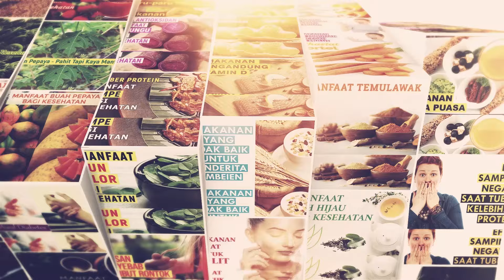Inilah 11 MANFAAT BUAH MENGKUDU UNTUK KESEHATAN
Siapa yang sudah pernah makan buah mengkudu, pasti ada yang belum pernah coba bukan, ini merupakan obat herbal alami.  Manfaat buah mengkudu mungkin kerap dikesampingkan mengingat rasanya yang pahit.
Di Indonesia, buah yang sering juga disebut buah noni ini sering kali menjadi obat herbal  untuk berbagai penyakit. Mengkudu mengandung berbagai macam zat, salah satunya adalah kalium,  yaitu mineral yang mampu membantu mempertahankan daya tahan tubuh. Cara mendapatkan manfaat
buah mengkudu biasanya dengan mengolahnya menjadi jus atau mengonsumsi ekstrak mengkudu.

Jus mengkudu sangat kaya akan vitamin A, protein, kalsium, dan zat besi. Ini merupakan nutrisi penting  untuk sistem pencernaan. Jus atau ekstrak mengkudu dapat memberikan efek stimulasi pada pencernaan.
Lalu apa saja manfaat lainnya dari buah mengkudu ini?

Terima kasih.